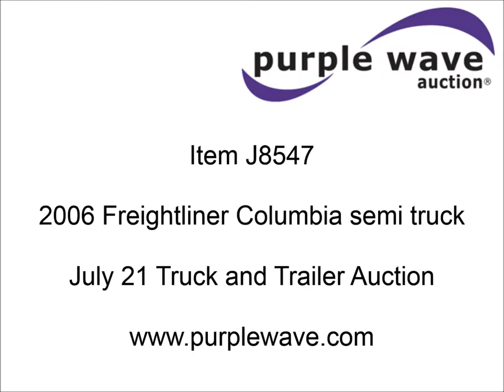2006 Freightliner Columbia semi truck for sale | sold at auction July 21, 2015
2006 Freightliner Columbia semi truck
1,026,039 miles on odometer
Tilt
Telescoping steering wheel
Cruise
AM/FM/CD
Power windows
Freightliner AeroCab 62" sleeper
Single bed
Storage cabinets
Rear climate control
Hanging closet
Front tow hooks
Exterior visor
Dump valves
Aluminum sliding fifth wheel plate
100 gallon capacity
Aluminum quarter fenders
Mud flaps
Air suspension
Air brakes
3:42 gear ratio
275/80R22.5 tires
Interior/exterior cosmetic damage
Battery cover missing
Rear cross-member bent
No passenger seat
Unit# 5170
1FUJA6CG76DW42139